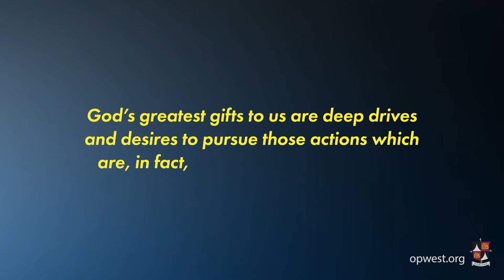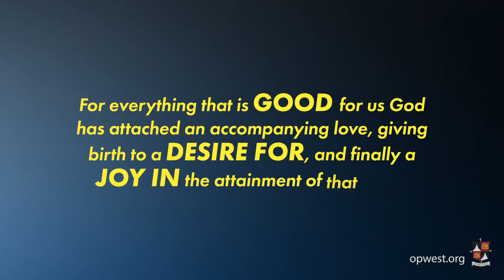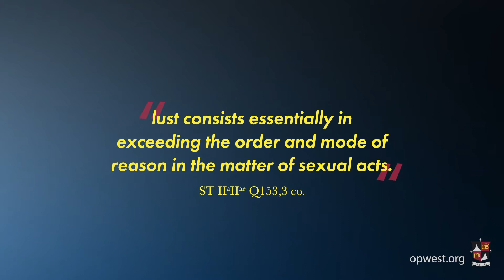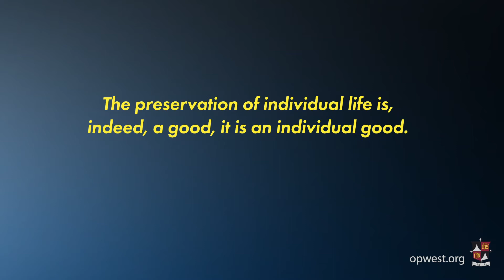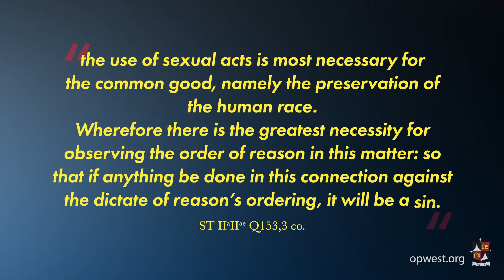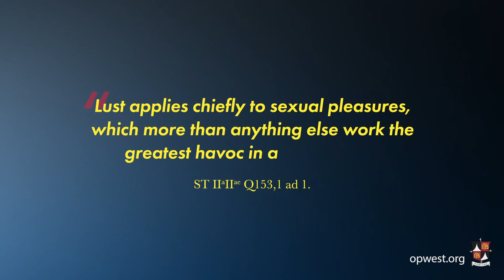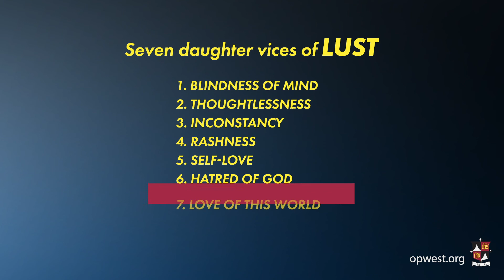Lust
The sexual urge is inherently good. So why is lust a sin? It doesn’t hurt anyone else…or does it?  Watch and learn more.